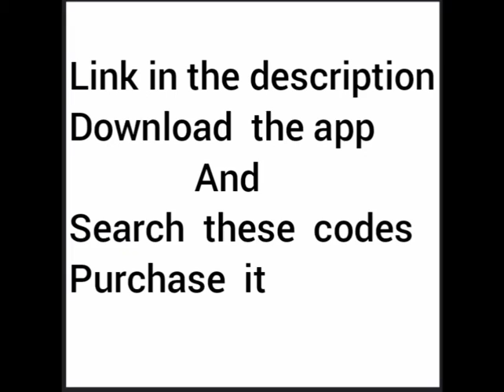రెడీమేడ్ బ్లౌజస్ & designer blouses for reasonable prices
product codes 👇
381255
2811627
324167
1961677
3034111
3536591